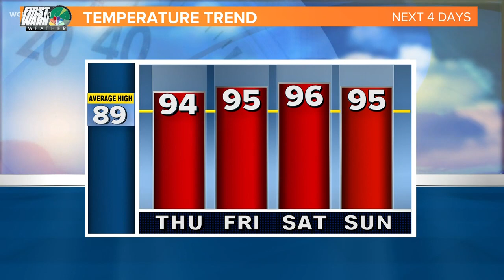Ways to beat the Carolina heat this summer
The Carolinas are in the midst of a dangerous heatwave with temperatures in the mid-90s and a heat index pushing well above 100 degrees. These are a few ways to keep cool this summer.